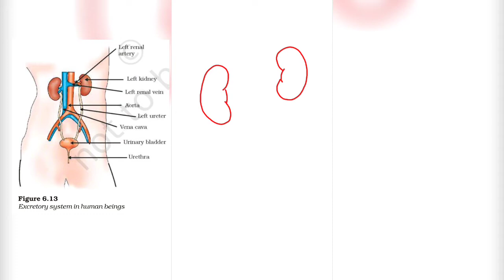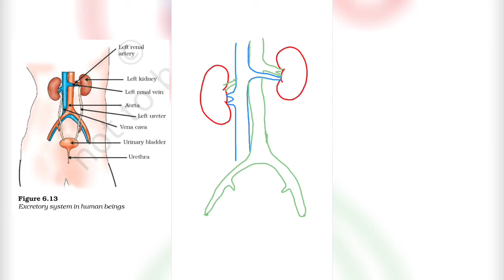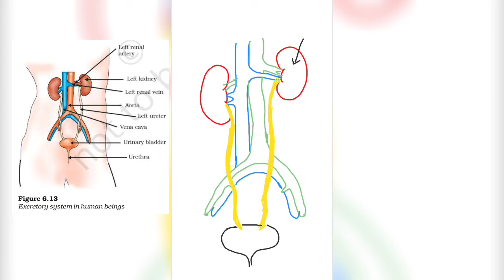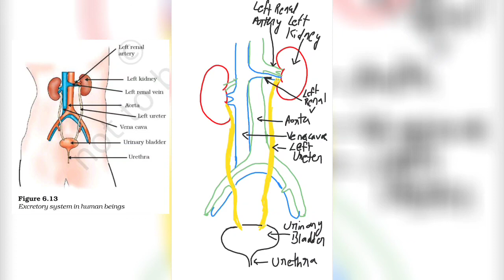Class 10 Science || Diagram || Human Excretory System || Chapter 6 || Life Processes || Biology